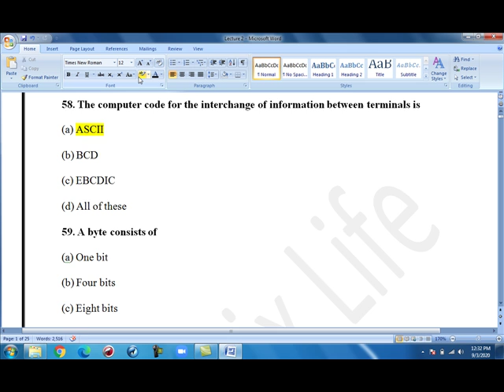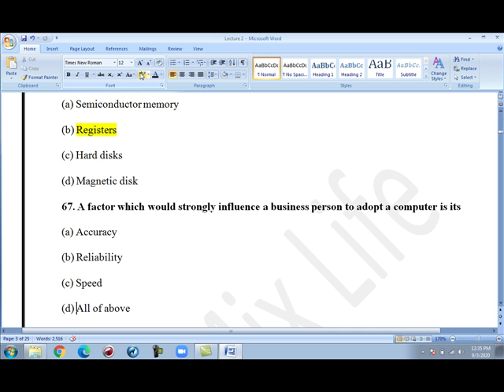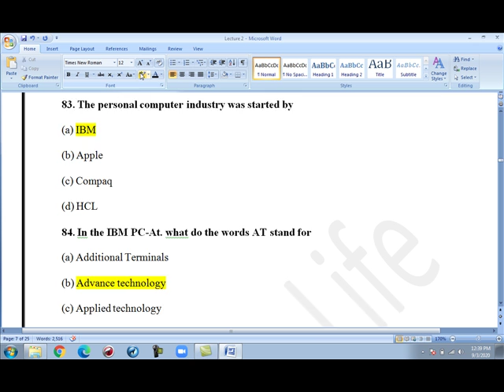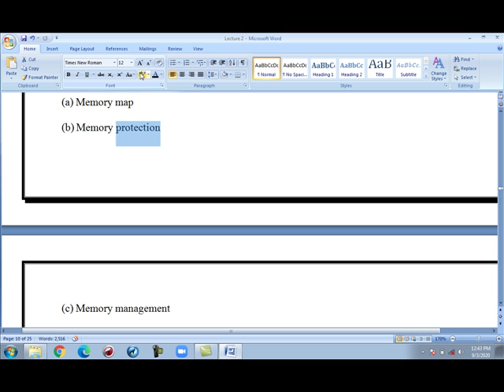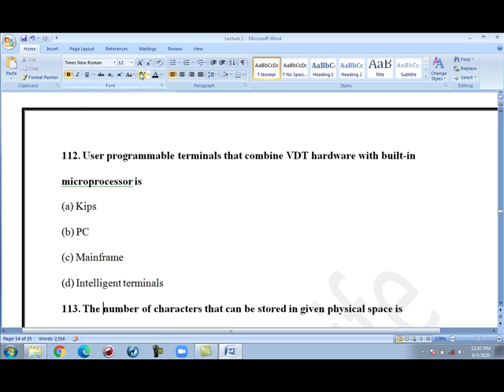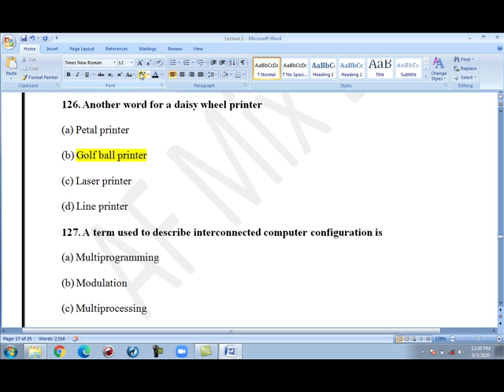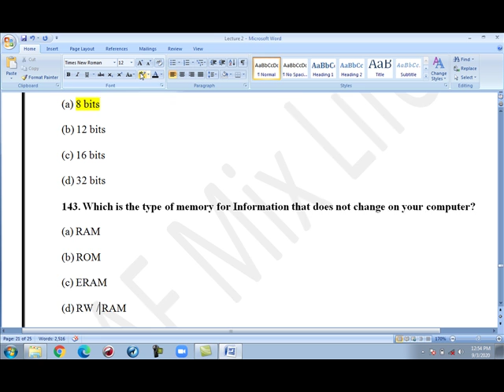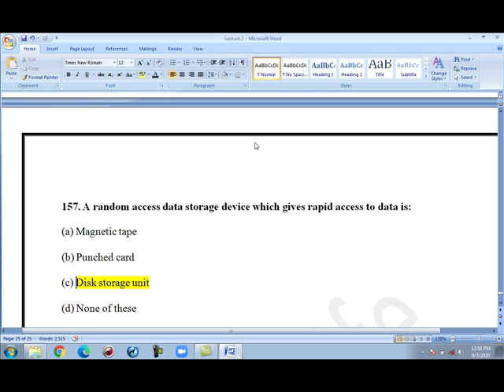PPSC lecturer jobs Computer Sciences Lecture No. 2 "Computer Fundamental Chapter 2" by AF Mix Life.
PPSC lecturer jobs Computer Sciences Lecture No. 1 "Computer Fundamental Chapter 2" by AF Mix Life.
Get Preparation with AF Mix Life team for lecturer ship 2020.
Learn with AF Mix Life
Visit Instagram:
abdullah.naeem.9022